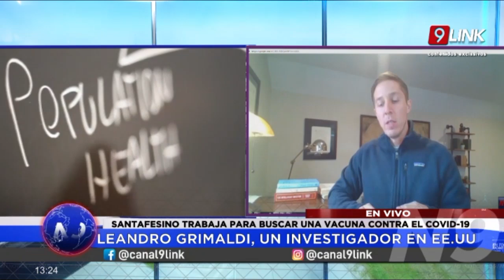C9 - DR. LEANDRO GRIMALDI - COVID-19: UN ARGENTINO EN LA BÚSQUEDA DE LA VACUNA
INVESTIGADOR EGRESADO DE HARVARD TRABAJA CONTRARRELOJ EN EE.UU.
UN INVESTIGADOR ARGENTINO DESDE ESTADOS UNIDOS
COMITÉ DE PROFESIONALES TRABAJAN EN UNA VACUNA CONTRA EL COVID-19
LEANDRO GRIMALDI, UN INVESTIGADOR EN EE.UU  *
SANTAFESINO TRABAJA PARA BUSCAR UNA VACUNA CONTRA EL COVID-19
“LA CIENCIA SE ESTÁ MOVIENDO A UN QUE NO TIENE PRECEDENTES”
Leandro Grimaldi, médico investigador argentino egresado de Harvard, forma parte de los paneles de expertos que trabajan en la pandemia del coronavirus en Estados Unidos . "Hay una luz al final del túnel", sostiene. Leandro Grimaldi, argentino de 33 años, es parte de un comité de profesionales que trabajan en la contención del coronavirus en Estados Unidos. Al igual que muchos de sus colegas, este médico investigador y experto en salud pública graduado en Harvard está desde hace tres meses sumergido en la búsqueda de una cura.
NOTA: VIDEOLLAMADA // DR. LEANDRO GRIMALDI - MÉDICO INVESTIGADOR